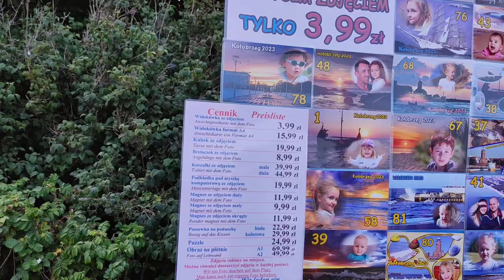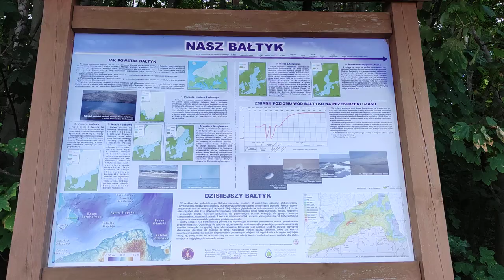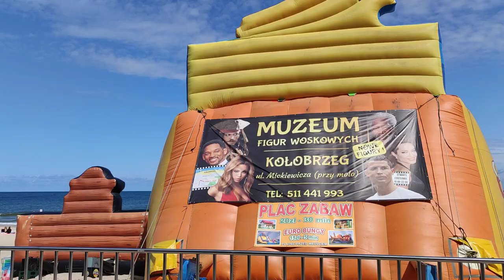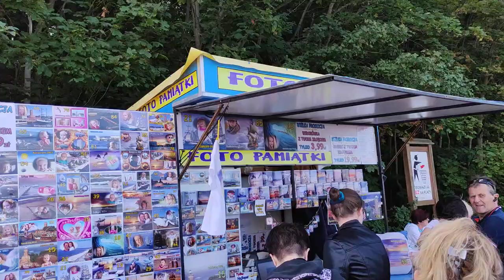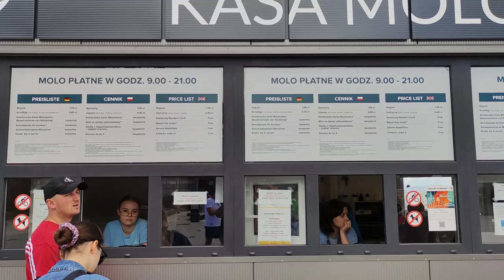Kołobrzeg - promenade, beach, bars, more sellers (Kołobrzeg [2])